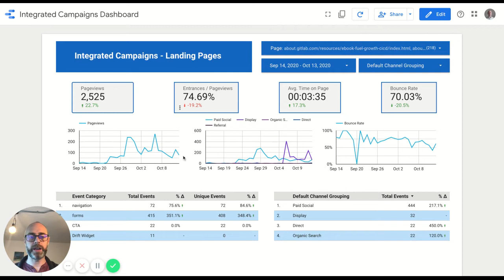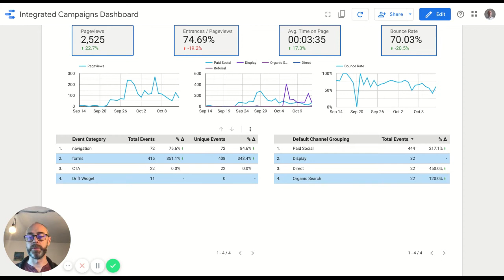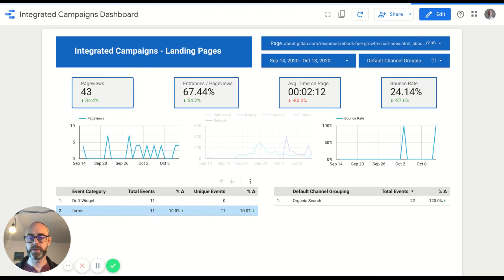Overview of the Integrated Campaigns Reporting Dashboard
This video provides a quick overview of the first iteration of the Integrated Campaigns Landing Page Reporting Dashboard.